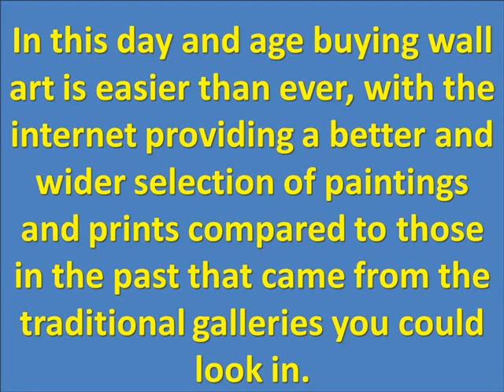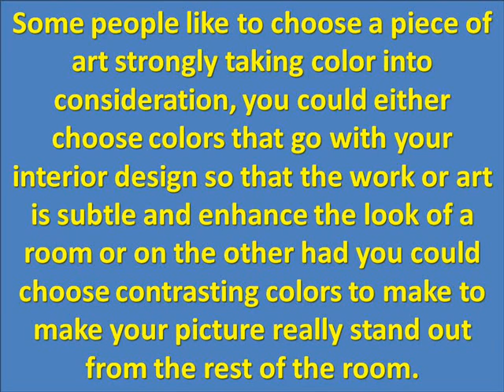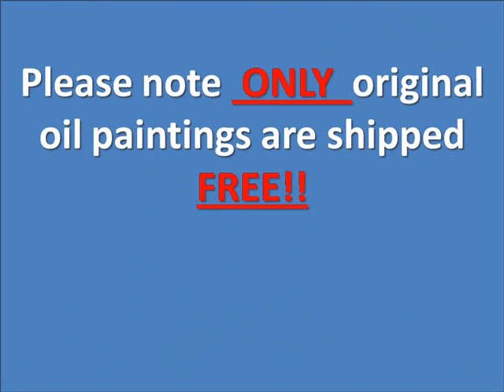Wall Art Siesta Key Sarasota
Wall Art Siesta Key Sarasota by Lloyd Dobson Artist can add beauty and elegance to the most lifeless of wall spaces. With its ability to bring a stylish ambiance to any interior choosing canvas or metal wall art for yourself or others can be an inspiring process.

In this day and age buying wall art is easier than ever, with the internet providing a better and wider selection of paintings and prints compared to those in the past that came from the traditional galleries you could look in.

Lloyd Dobson Artist tropical beach scene could be for you if you are looking for that understated natural beauty and the happy fun colors that Lloyd's paintings contains this can add a certain warmth and comfort to any given wall.